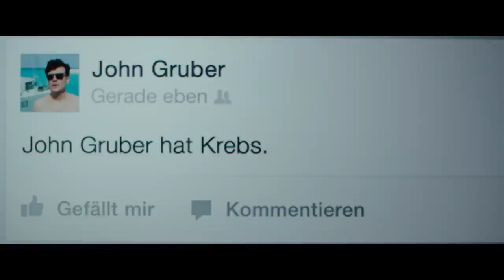GRUBER GEHT - HD Trailer | Ab 30.1.2015 im Kino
John Gruber ist Mitte 30 und lebt schnell, teuer und egozentrisch. Eine plötzliche Krebsdiagnose wirft ihn aus der Bahn, genauso aber deren unfreiwillige Überbringerin: Sarah, DJane aus Berlin – und so gar nicht sein Typ. Für Gefühle hat Gruber keine Verwendung. Aber ungefragt sind plötzlich so viele da …
Marie Kreutzer („Die Vaterlosen“) verfilmte den gleichnamigen Buch-Bestseller von Doris Knecht mit Manuel Rubey und Bernadette Heerwagen in den Hauptrollen.